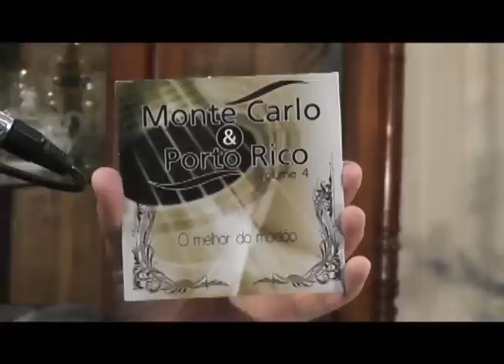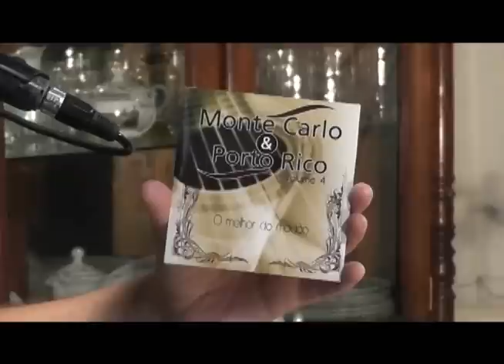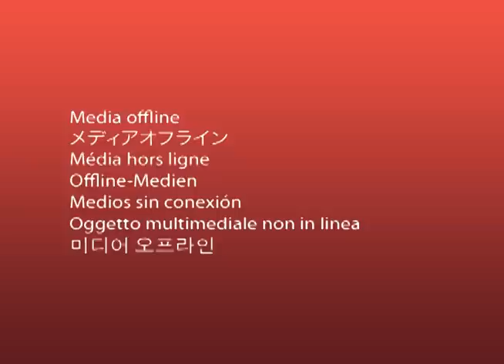Programa Prosa, Café e Viola com Ronaldo Sabino - Franca, SP.wmv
Ronaldo Sabino interpreta as músicas: VACA ESTRELA E BOI FUBÁ (Patativa do Assaré) e PROSA DE COMPADRE (Ronaldo Sabino / Alexandre Andrade) e recebe no programa "Prosa, Café e Viola", gravado em Franca, SP no dia 21 / 01 / 2012, as duplas: Alyssom & Adyssom da cidade de Caldas, MG que interpretam:  e a dupla Monte Carlo & Porto Rico de Franca, SP